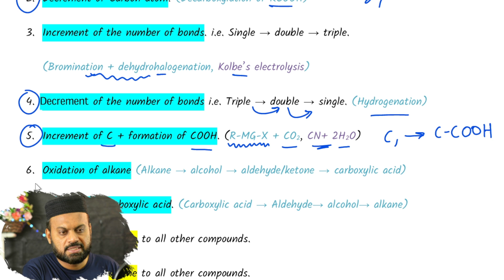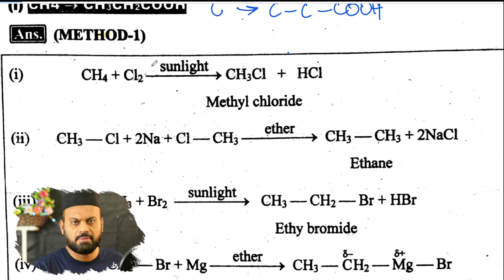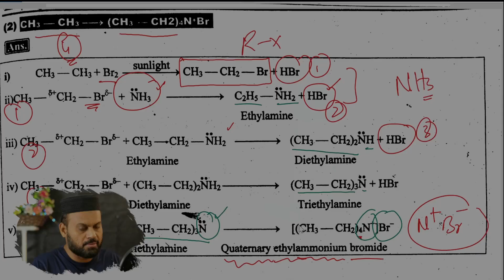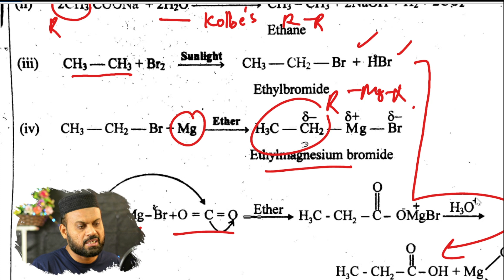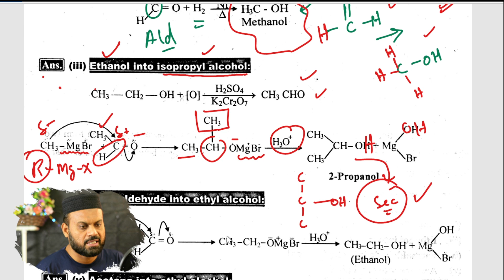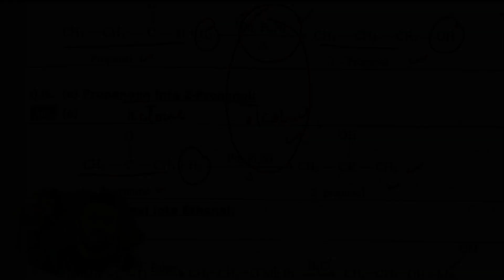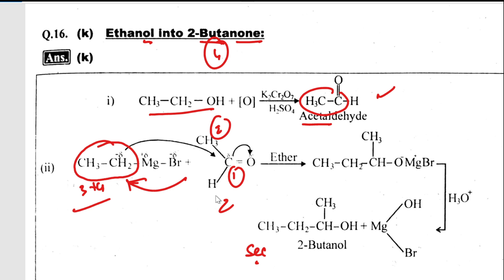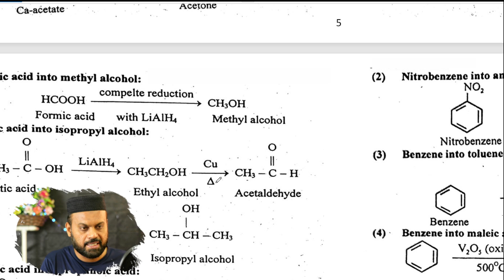All Organic Chemistry Conversions in one shot for Class 12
Important Notes link is here.

Valuable Chemistry resources are available here.

Chapters of organic conversions.
00:00:00 Introduction
00:02:31 Important Points for understanding
00:12:04 1. Convert Ethane into Ethene
00:15:11 2. Convert Ethene into Ethyne
00:18:15 3. Covert Ethyne into Ethane
00:19:59 4. Convert Methane into Propanoic Acid
00:29:43 5. Convert Ethane into Quaternary ethylammonium bromide
00:38:34 6. Convert Ethene into Butanol
00:45:55 7. Convert Propylchloride into Propene
00:49:18 8. Convert Acetic acid into Propanoic acid
00:54:27 9. Convert Methanol into Ethanol
00:57:49 10. Convert Ethanol into methanol
01:04:04 11. Convert Ethanol into isopropyl alcohol
01:07:34  12. Convert Formaldehyde into Ethyl alcohol
01:09:37 13. Convert Acetone into Ethyl Alcohol
01:15:52 14. Convert Acetone into t-Butyl Alcohol
01:18:51 15. Convert Propanal into 1-Propanol
01:20:17 16. Convert Propanone into 2-Propanol
01:21:59 17. Convert Methanal into Ethanal
01:23:18 18. Convert Ethene into Ethanal
01:25:32 19. Convert Ethanal into Propanone
01:26:56 20. Convert Ethanal into 2-Propanol
01:29:00 21. Convert Methanol into Ethanal
01:30:12 22. Convert Ethyne into Ethanal
01:33:39 23. Convert Ethanal into Ethanol
01:34:19 24. Convert Ethanol into 2-Butanone
01:37:37 25. Convert Ethanol into Ethanoic Acid
01:38:56 26. Convert Acetic Acid into Acetamide
01:39:48 27. Convert Acetic Acid into Acetone
01:43:32 How to prepare organic conversions.
01:44:28 Extra conversion notes.
01:49:26 A quick NOTE to Indian students
01:49:26 Please SUBSCRIBE and LIKE the channel to encourage me to do hard work.
01:51:06 If you want any help, write me